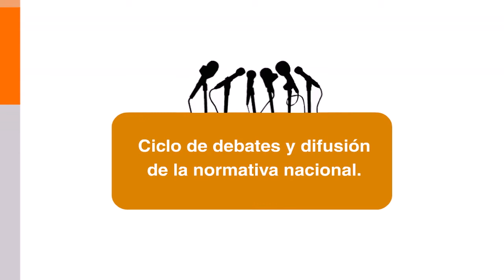La ley en Vivo - Ley de Matrimonio Igualitario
Ciclo de debates y difusión de la normativa nacional.
Es una iniciativa de IMPO en articulación con el Centro de Estudiantes de Derecho (CED).